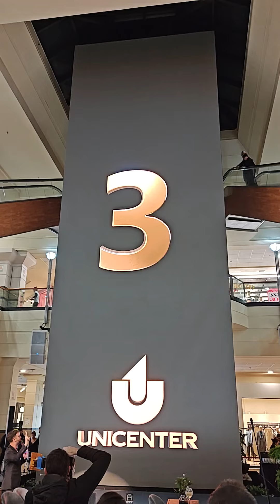Pantalla interactiva 3D de Unicenter Shopping, Martínez, Buenos Aires, Argentina